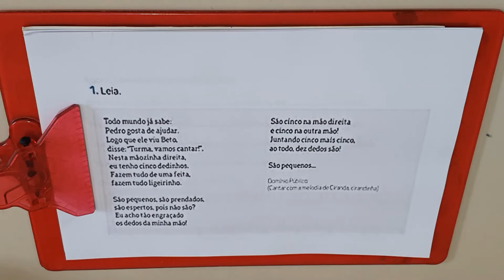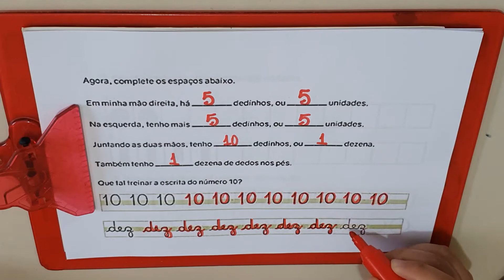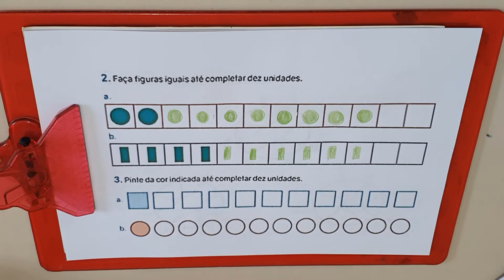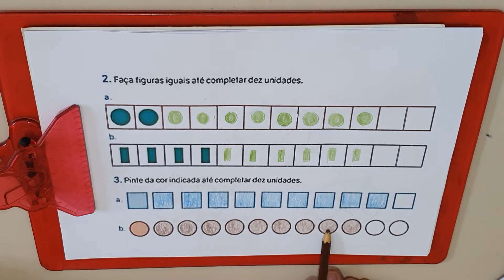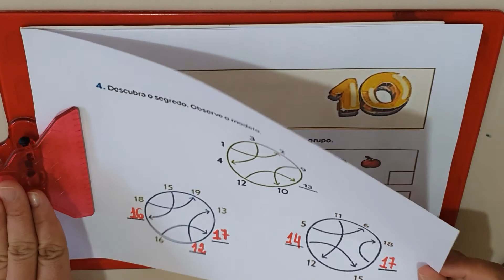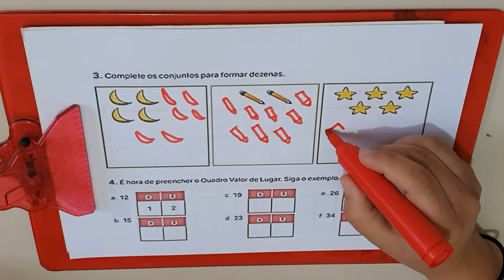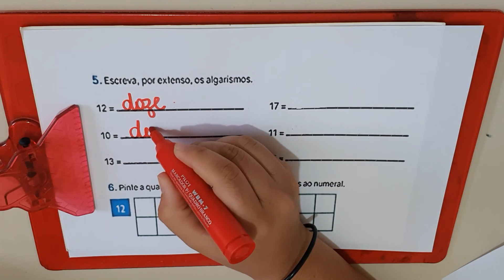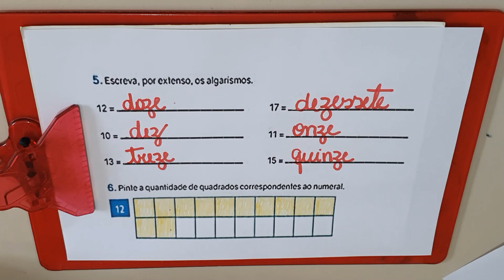CORREÇÃO - SISTEMA DE NUMERAÇÃO DECIMAL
2 ANO - MATEMÁTICA / AULA 08 / PROFESSORA: VAL / Colégio Castro Alves